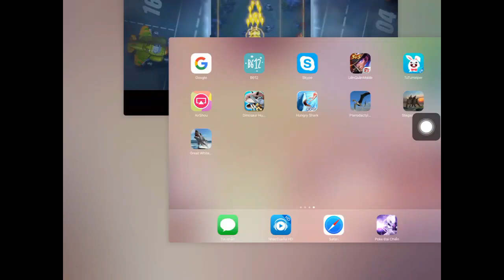Pterodactyl Survival Simulator: Find Dinosaur Mate & Defeat Bosses - IOS Gameplay |Newbie Gaming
Find Pterodactyl's mate and defeat all the bosses in game Pterodactyl Survival Simulator.

Description
Take control of this Pterodactyl as he survives and thrives in this Jurassic environment. Find your dinosaur mate and start your family. The map is massive so take your time to explore all the areas to find all the bosses. Fly everywhere and look for the special items. Dinosaur simulation at its best.

The goal of the game is to defeat all 6 bosses. The 6 bosses includes Triceratops, Trex, Spinosaurus, Pteronadon, Raptor, and Dilophosaurus.

Top Game Features:

--Massive Open World 3D Map
-- Continuous game play
--Refill your energy by defeating your enemies
--Defeat all 6 Dinosaur Giants
--Survival is the name of the game
--Your Strength, Stamina, and Speed increase with each level
--10 Jurassic Animals included
-- The weather and time of day is dynamic. The longer you survive, the more changes you will experience.